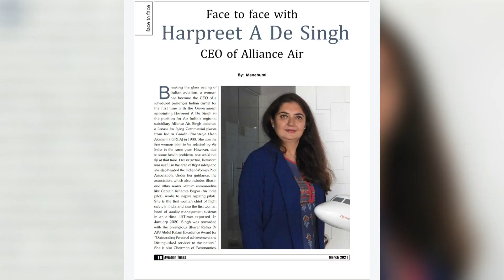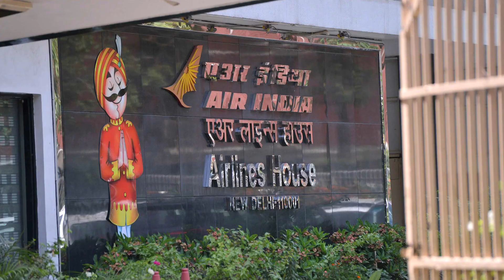Mehmaan | Dr. Harpreet, A DE Singh, Executive Director, Headquarters at Air India